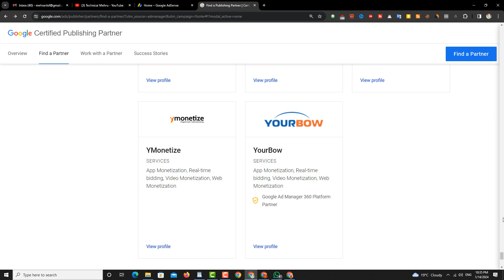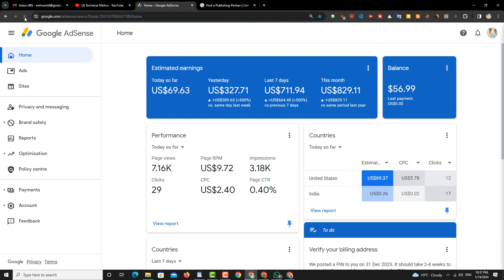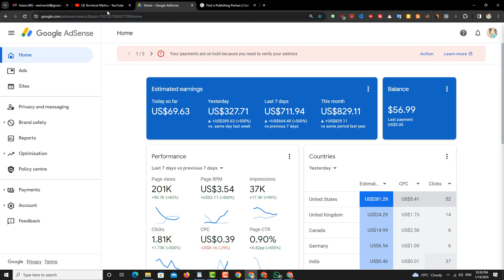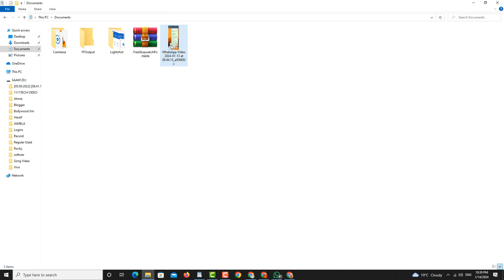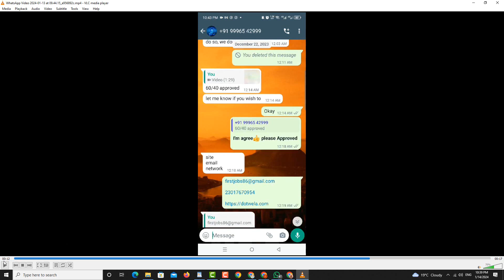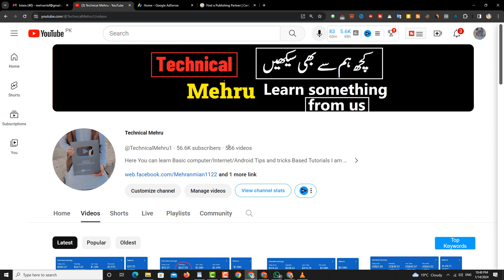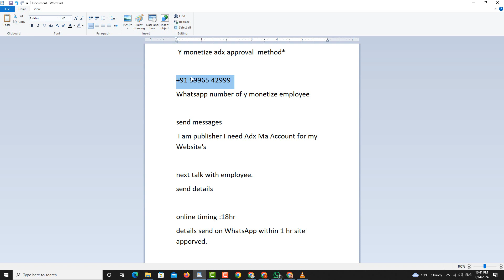Adsense Adx Loading Method 2024 | Secret Method || How To Get Adx MA Account Free YMonetized Alright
Free Adx MA Account Approval Trick
Adsense Adx Loading Method 2024 | AdSense Loading Kaise Kare
Secret Method || How To Get Adx MA Account Free

ˍˍˍˍˍˍˍˍˍˍˍˍˍˍˍˍˍˍˍˍˍˍˍˍˍˍˍˍˍˍˍˍˍˍˍˍˍˍˍˍˍˍˍˍˍˍˍˍˍˍˍˍˍˍˍˍˍˍˍˍˍˍˍˍˍˍˍˍˍˍˍˍˍˍˍˍˍˍˍˍˍˍˍˍˍˍˍˍˍˍˍˍˍˍˍˍ

ˍˍˍˍˍˍˍˍˍˍˍˍˍˍˍˍˍˍˍˍˍˍˍˍˍˍˍˍˍˍˍˍˍˍˍˍˍˍˍˍˍˍˍˍˍˍˍˍˍˍˍˍˍˍˍˍˍˍˍˍˍˍˍˍˍˍˍˍˍˍˍˍˍˍˍˍˍˍˍˍˍˍˍˍˍˍˍˍˍˍˍˍˍˍˍˍ